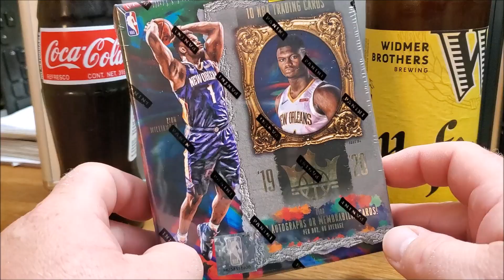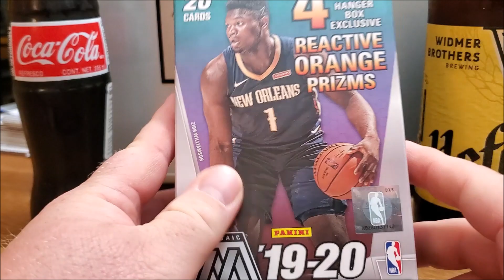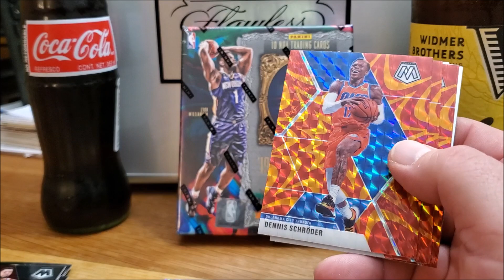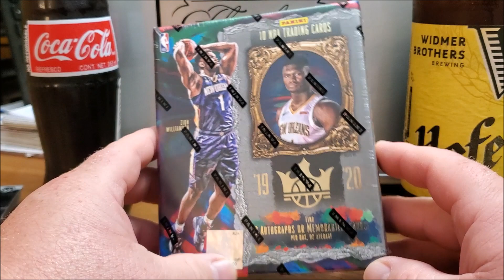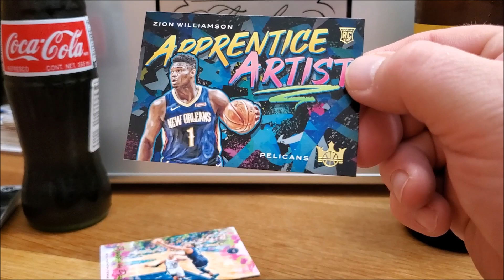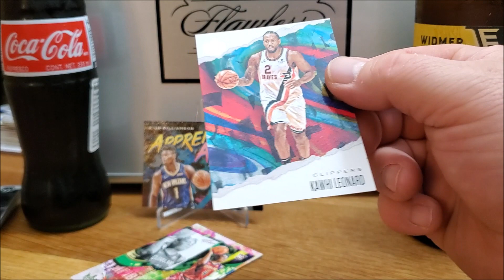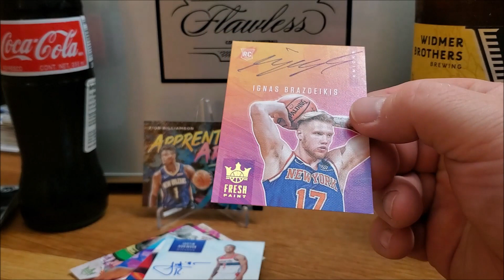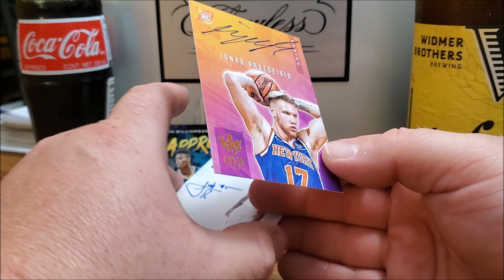Release Day Rips!!! 2019-20 Panini Court Kings NBA Basketball Hobby Trading Cards Box [BC Breakers]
Beer City Sports Card Breakers back at you!!! Release day rips! NBA Basketball Cards! Court Kings Lets Go!